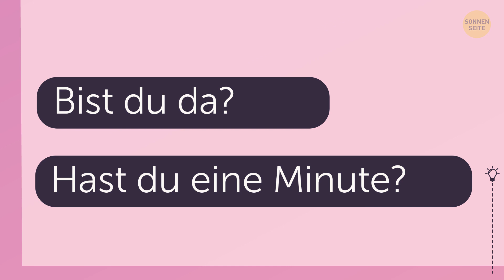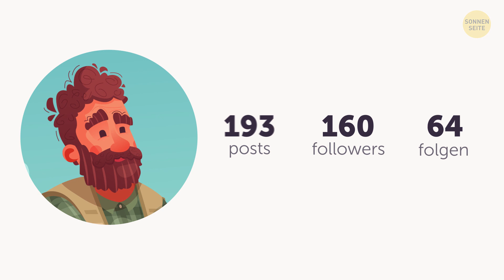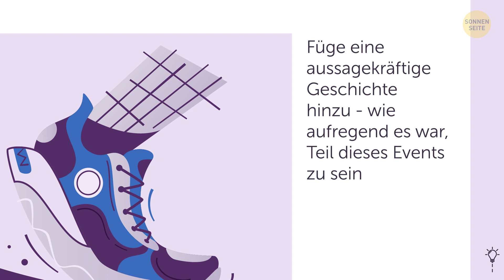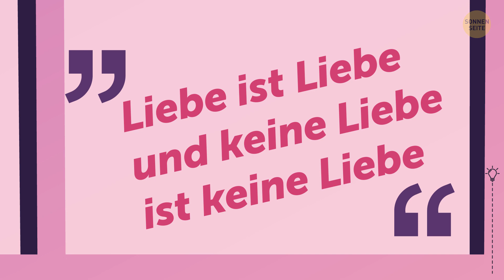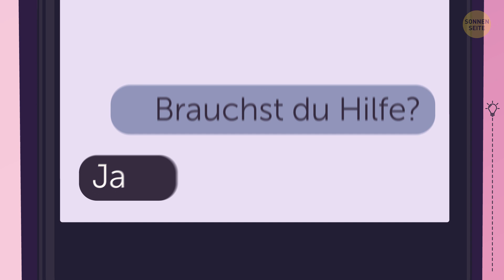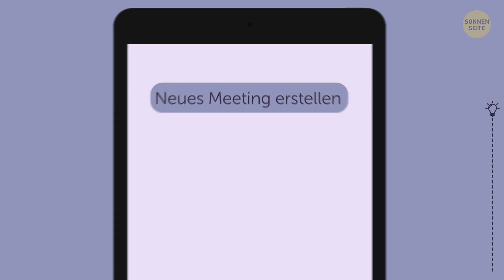12 Dinge, die du online nicht machen solltest (bitte!)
Ich weiß, was du letzten Sommer getan hast, was du gestern zum Mittagessen hattest und dass du wie ein Baby geheult hast, als sich dein Lieblings-Promipaar getrennt hat. Vor 20 Jahren klang das noch gruselig, aber heute, in der Ära der sozialen Netzwerke, kann das im Grunde jeder über seine e-Freunde sagen. Und manche nerven auch etwas mit ihrem Oversharing und schlechten Online-Manieren!

Fotos und Beiträge, die einige deiner Online-Freunde hochladen, können echt nervig sein und du möchtest das in deinem wirklichen Leben vermeiden. Aber meistens verstehst du gar nicht, warum das so nervig ist. Das liegt daran, dass es auch in Social Media eine gewisse Etikette gibt, was Ok ist und was zu weit geht. Du solltest dem Thema etwas Aufmerksamkeit schenken!

ZEITMARKEN:

Ein-Wort-Nachrichten senden 0:32

Nur "Hallo" in einer Nachricht 1:35

Leute mit eCards bombardieren 2:19

Zu viel Zeug posten 3:16

Livestreaming Konzerte und Veranstaltungen 4:22

Verrückt nach Hashtags und Emojis 5:17

Veröffentlichen von aufmerksamkeitsstarken Updates 6:01

Dein Liebesleben enthüllen 6:42

Sprachnachrichten mit nur einem Wort 7:15

Leute einladen, Dinge zu liken, die ihnen selbst egal sind 78:07

Personen in Fotos und Kommentaren markieren, ohne sie zu fragen 8:18

Reposting - Alles, was du siehst 9:03

ZUSAMMENFASSUNG:

- Es ist schon ziemlich krass, 42 Nachrichten in 5 Minuten zu erhalten, nur um zu erfahren, dass deine Freundin gestern einkaufen war und 3 Paar Stilettos gekauft hat.

- Hast du diesen einen Freund, der nur "Hallo" schreibt, die Nachricht sendet und auf deine Antwort wartet? Vielleicht versucht er, höflich zu sein. Aber die Online-Kommunikation ist etwas anders als die Kommunikation in der realen Welt.

- Dein Morgen wird gut sein, dein Wochenende wird noch großartiger werden und dein Sommer wird geil, auch wenn du keine dieser Karten bekommst, die jemand online gefunden und an 36 andere Leute geschickt hat.

- Wenn du keine Nachrichtenagentur bist, dann könnte es eine gute Idee sein, die Anzahl deiner Beiträge auf einen pro Tag zu begrenzen!

- Warst du schon einmal auf einem Konzert, das du nicht besuchen wolltest? Dann kannst du dich wahrscheinlich bei einem Freund bedanken, der gerne das ganze Konzert mitschneidet oder mit dem Live-Streaming auf Instagram beginnt.

- Manche Leute glauben, dass sie Emojis nutzen müssen, um ihren Worten die richtige Interpretation zu verleihen, deshalb fügen sie nach jeder Zeile ein Emoji hinzu. Oder noch besser, nach jedem Wort im kurzen Satz.

- Alle Menschen durchleben harte Zeiten, aber einige haben das Bedürfnis, ihre Nöte kryptisch in die Welt hinauszuposaunen.

- Das Posten von Selfies mit zu viel Zuneigung, die Dokumentation eurer privaten Feiertage oder das Teilen von Bildern deines schlafenden Partners ist zu viel.  Nein, es ist definitiv viel zu viel.

- Nicht jeder mag Sprachnachrichten, weil es nicht immer passt, sie abzuhören, bei der Arbeit oder beim Familienessen.

- Wenige Leute mögen es, ungefragt bei "Markiere 2 Freunde in den Kommentaren und gewinnt einen Sonnenschutz", teilzunehmen.

- Es ist normal, sich für Dinge zu begeistern und sie mit deinen Freunden zu teilen, aber bist du dir sicher, dass sie jeden Tag 17 Bilder von Welpen sehen wollen oder diese "Was für ein Möbelstück wärst du?" Tests?